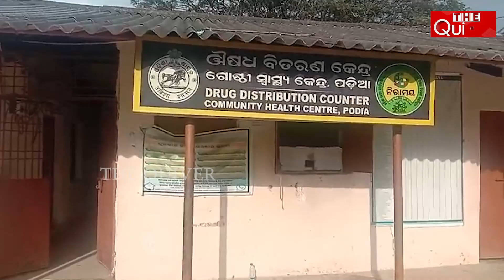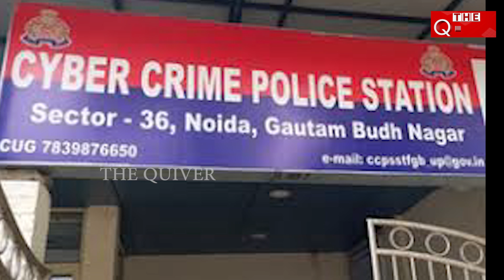୧୦ ମିନିଟ ରେ ଓଡିଶା | 10 Minute's Odisha | The Quiver